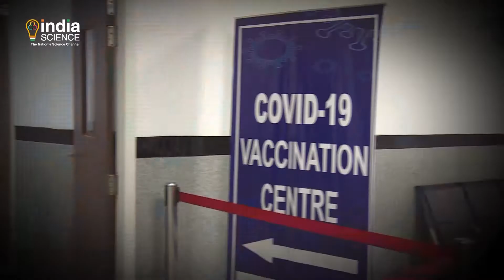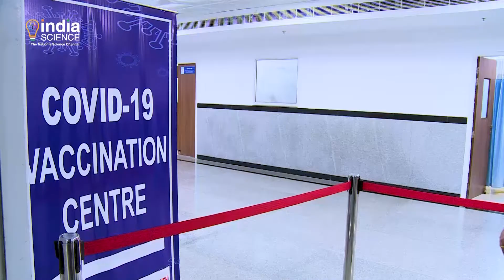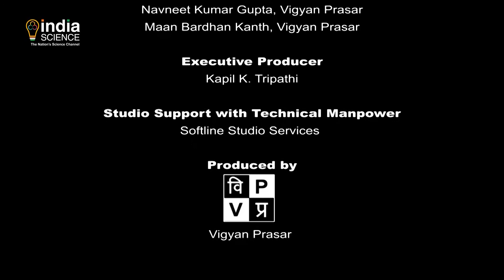Immunizing India | AIIMS Delhi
A walk through AIIMS Delhi focusing on the second phase of the COVID-19 vaccination drive in India.